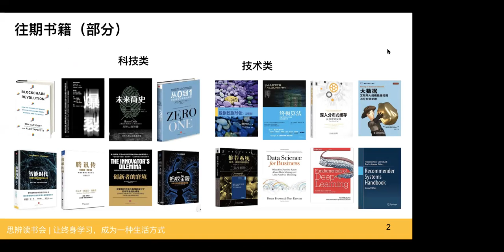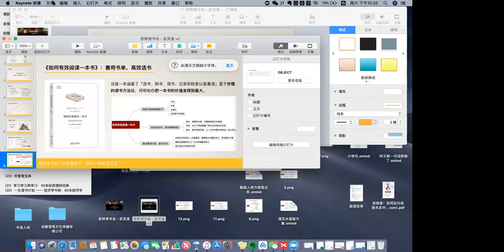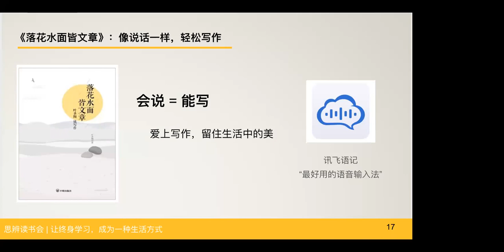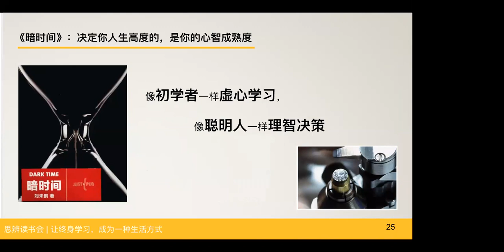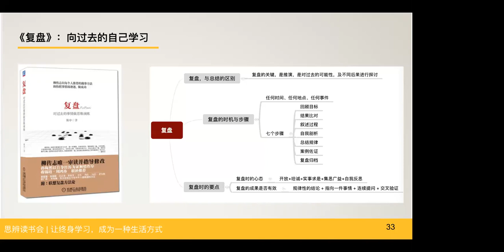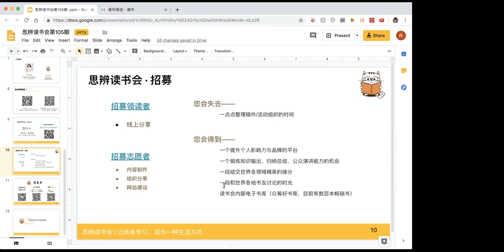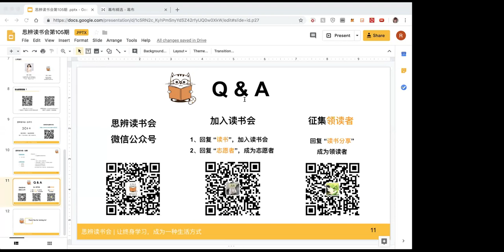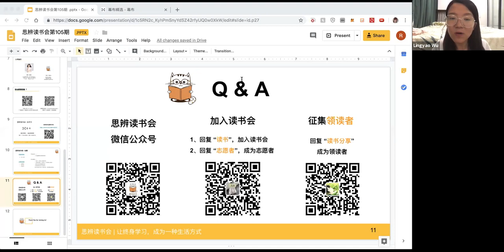【思辨读书会】13本书走进：高效阅读、零基础写作与个人成长第 【105 期】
思辨读书会·第 105 期
【13本书带你走进：高效阅读、零基础写作与个人成长】

【本期解答问题】
1、作为职业读书人是怎样的体验？
2、如何高效阅读？如何做到每周读完一本书？
3、如何从零开始写作？
4、知识焦虑时代，如何做个明白人？ 从了解自己，科学用脑到心智成熟

【分享大纲】
1. 缘起：一位职业读书人的自白
○ 我为什么选择从事职业读书人？
2. 阅读力：4本书带你走进高效阅读
○ 善用书单，高效选书：《如何有效阅读一本书》
○ 转变阅读理念，告别慢速阅读：《快速阅读术》
○ 活用笔记，学以致用：《这样读书就够了》&《聪明人用方格笔记本》
3. 写作力：3本书助你扫清写作障碍
○ 像说话一样，轻松写作：《落花水面皆文章：叶圣陶谈写作》
○ 从提笔就怕，到什么都能写：《完全写作指南》
○ 写作高手都在用的20条原则：《一本小小的红色写作书》

4. 个人成长：在知识焦虑时代里，如何做一个明白人？
○ 决定你人生高度的，是你的心智成熟度：《暗时间》
○ 高效工作的前提，是科学地使用你的大脑：《微习惯》&《睡眠革命》&《用安静改变世界》
○ 爱自己，从了解自己开始：《复盘》&《稀缺》

【嘉宾介绍】
武灵遥
职业读书人，资深书虫，读书目标为1万本。曾供稿十点读书、网易蜗牛等平台。个人公众号：书语人间（ID：syrjjy)。

【分享时间】
北京时间 2019年7月13日 晚上10 PM
美东时间 2019年7月13日 早上10 AM
美西时间 2019年7月13日 早上7 AM

【关于我们&招募】
感谢关注思辨读书会！

思辨读书会是一个非营利性公益读书组织，宗旨是让思考更独立，让精神更自由，让终身学习成为一种生活方式。我们每两周举办一次线上分享，也会在纽约、硅谷、北京等地举办不定期线下聚会。

思辨读书会持续招募志愿者与分享者，感兴趣欢迎微信添加shirleyrz进行咨询与报名。谢谢！